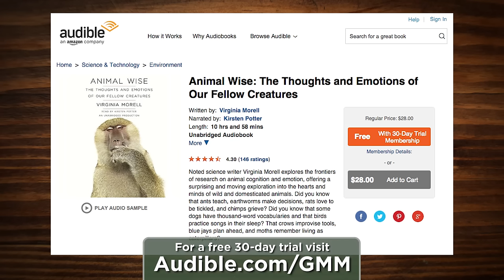Weirdest Animal Jobs (GAME)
Would you get a massage from a snake? GMM #867!
Grab a FREE audiobook and 30 day trial where they have over 180k titles to choose from, like "Animal Wise"

NEXT episode: Link Coming Soon!

CREDITS:
Executive Producer: Stevie Wynne Levine
Executive Producer: Drew Champion
Writer/Producer: Edward Coleman
Writer/Producer: Lizzie Bassett
Writer/Producer: Kevin Kostelnik
Associate Producer: Chase Hilt
Editor: Casey Nimmer
Additional Graphics/Editing: Matthew Dwyer
Production Coordinator: Alexander Punch
Production Assistant: Mike Criscimagna
Content Manager: Becca Canote
Set Construction/Dresser: Cassie Cobb
Intro Motion Graphics: Digital Twigs